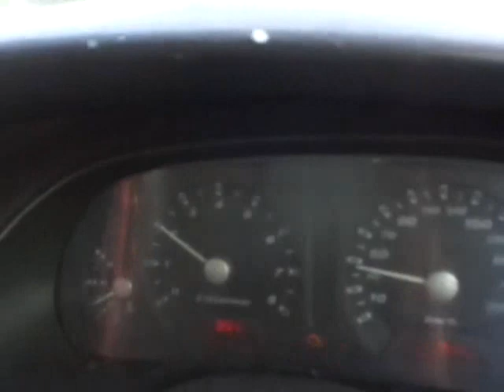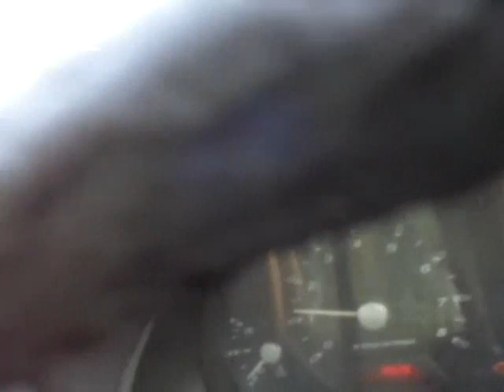PERJALANAN UMAI WAKTU PAGI 10111445H 19052024